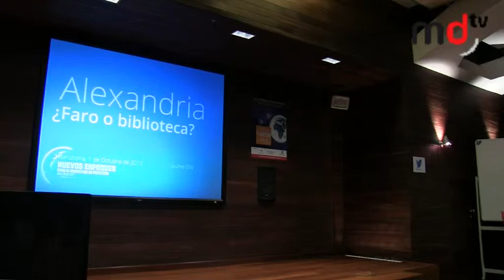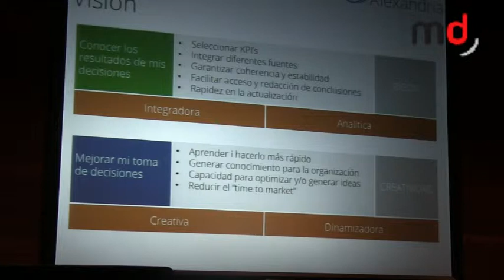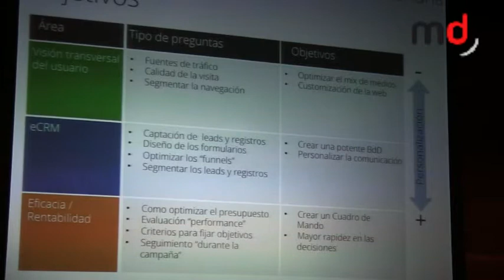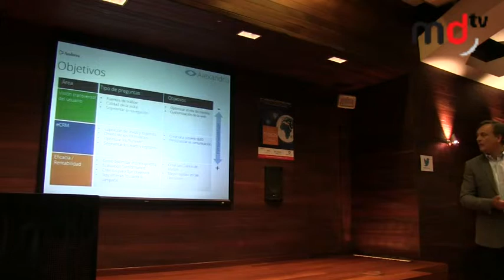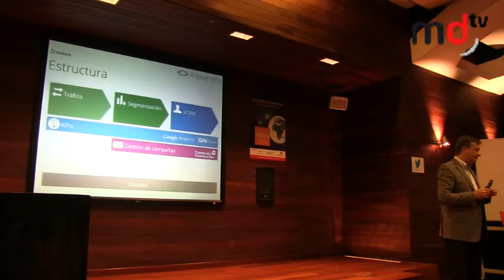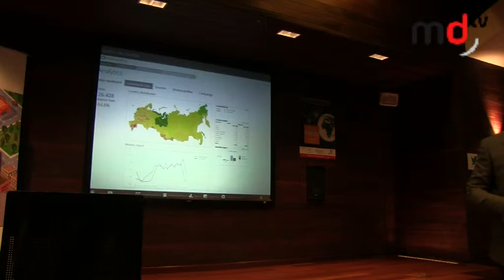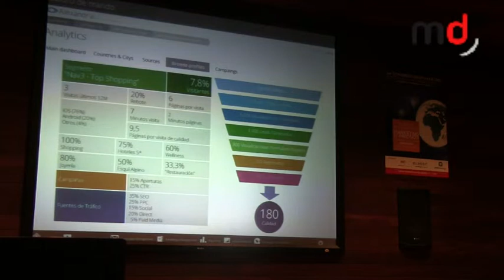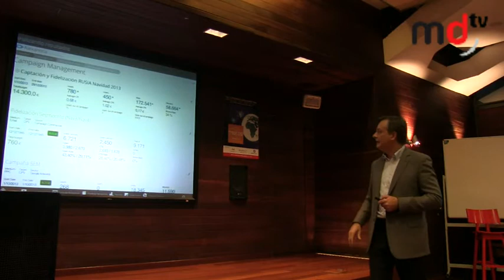MKPrecisión: Jaume Ollé (Vir2ality) - "Alejandría ¿faro o biblioteca?"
Jaume Ollé, socio y fundador de Vir2ality, con su ponencia "Alejandría ¿faro o biblioteca?" en el evento de Axesor y MarketingDirecto.com Nuevos Enfoques para el Marketing de Precisión celebrado en Barcelona.